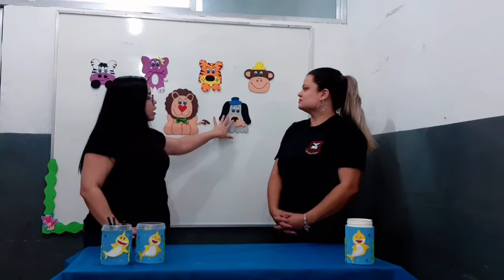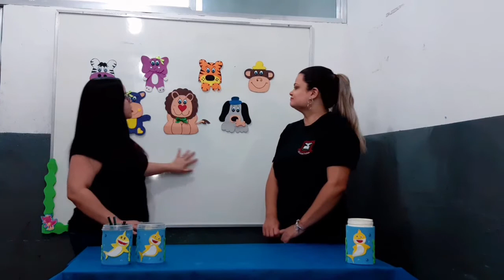Os animais - Pré I Tarde